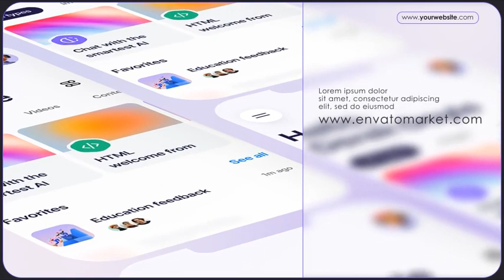App Promo for After Effects 2023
This project,

13 Texts, 10 Photo/video placeholders,

Inculedes videohelp,

1920×1080 Full HD,

Photos and Music are not included